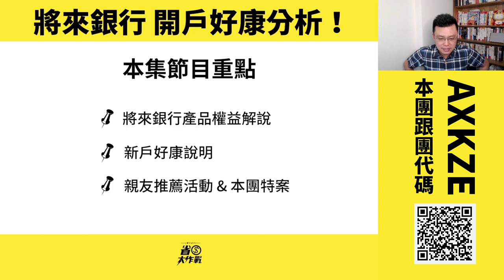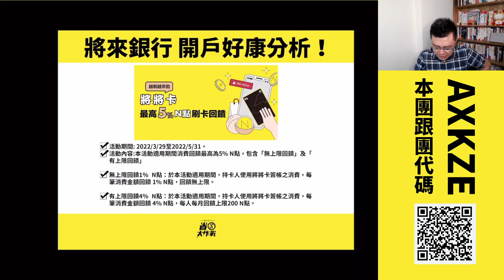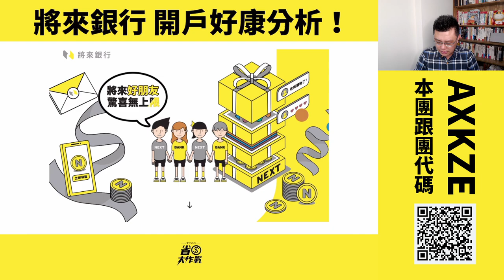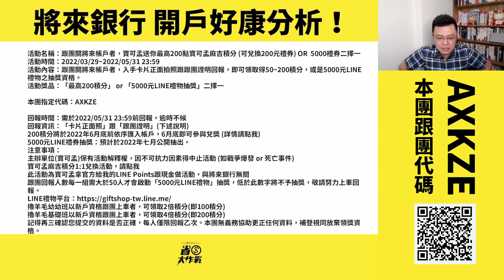【純網銀將來銀行】開戶好康分析！產品權益/新戶好禮/跟團優惠，三大好康報你知！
將來銀行在2022/3/29正式開業！究竟有啥好康？這一次的產品有：高利活儲6.66%、一年期定存1.5%、刷卡最高5%N點、開戶就送200N點，這麼多眼花撩亂的活動、到底有沒有陷阱啊？一起來看寶可孟剖析。
➤本團指定代碼：AXKZE
00:00 影片開始
00:16 節目索引
00:33 產品權益解說－帳號自選&跨提轉優惠
01:29 產品權益解說－高利活儲0.8%
02:12 產品權益解說－一年定存1.5%
02:54 產品權益解說－將將卡最高5%N點
03:41 產品權益解說－貸款1.58%(開辦費399)
04:35 新戶好康說明
05:00 N倍券解說
05:46 親友推薦解說
06:52 本團特案說明
07:55 結論：開戶流程順暢推薦給大家！

➤活動名稱：跟團開將來帳戶者，寶可孟送你最高200點寶可孟麻吉積分 (可兌換200元禮券) OR  5000禮券二擇一
➤活動時間：2022/03/29~2022/05/31 23:59
➤活動內容：跟團開將來帳戶者，入手卡片正面拍照跟跟團證明回報，即可領取得50~200積分，或是5000元LINE禮物之抽獎資格。
➤活動獎品：「最高200積分」 or 「5000元LINE禮物抽獎」二擇一
➤➤一般成員：50點寶可孟麻吉積分
➤➤幼幼班成員：100點寶可孟麻吉積分
➤➤基礎班成員：200點寶可孟麻吉積分